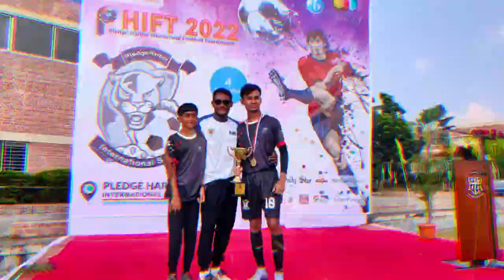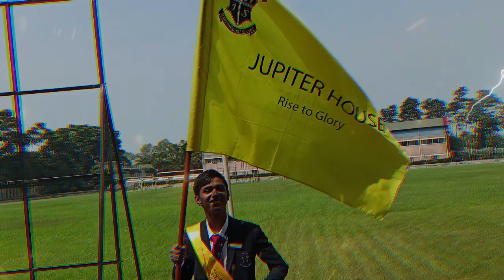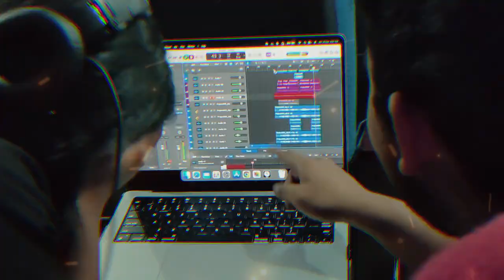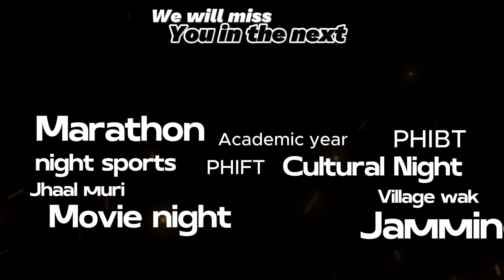Graduation Memory of DP batch 2024